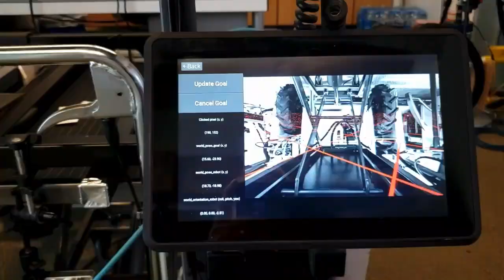farm-ng Amiga in use, 1 minute overview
Just a quick, 1 minute, overview of farm-ng Amiga in use